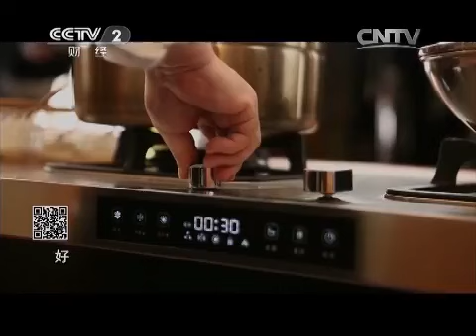20150414 回家吃饭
《回家吃饭》亮相中央电视台财经频道。央视当家男主持人作为嘉宾，走进厨房，拿起青菜萝卜，开火烹饪自己最拿手的美味佳肴，和主持人王小丫聊美食背后故事，品人生酸甜苦辣，展现和荧屏形象完全不同的自己。